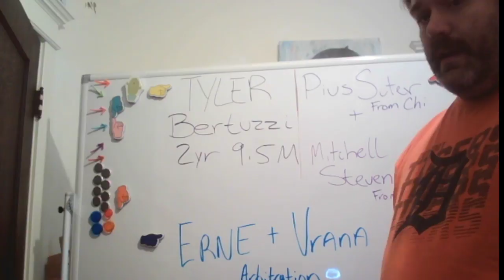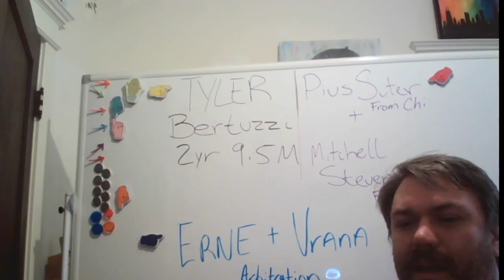Winged-Wheel Weekly: Episode 8/4/21 Tyler Bertuzzi Resigns Free agents and Arbitration!